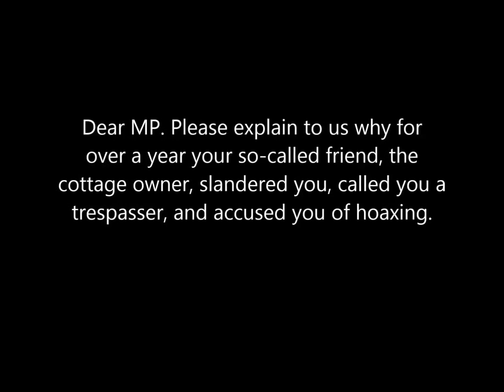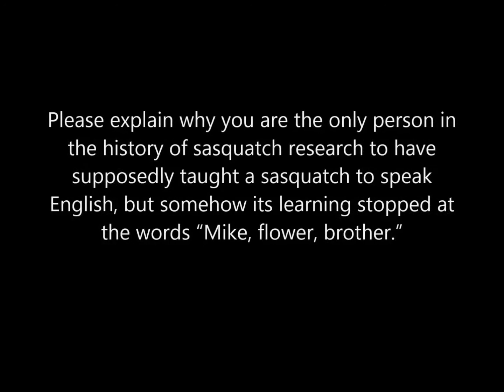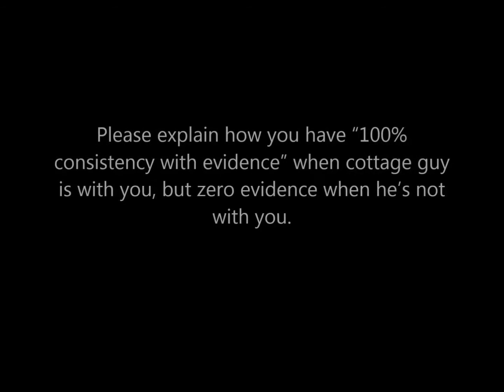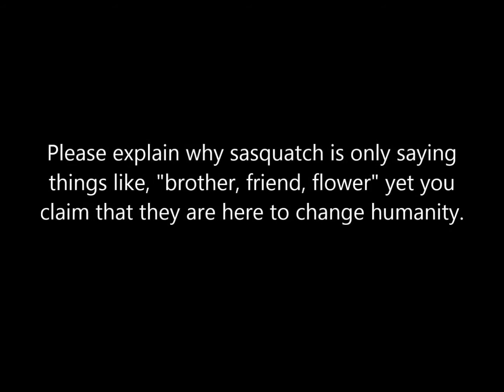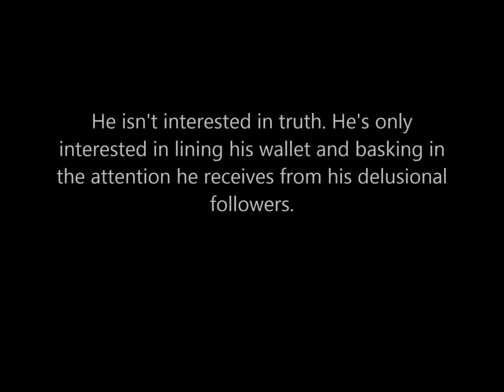Sasquatch Ontario - Explain This